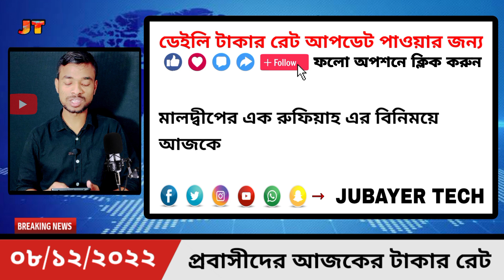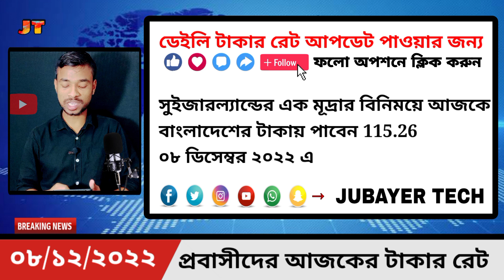প্রবাসীদের আজকের টাকার রেট কত | আজকের খবর | Ajker Khobor | সৌদি রিয়াল আজকের রেট December 07, 2022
প্রবাসীদের আজকের টাকার রেট কত | আজকের খবর | Ajker Khobor | সৌদি রিয়াল আজকের রেট December 07, 2022 | Bangladeshi Taka | মালয়েশিয়া আজকের টাকার রেট কত

বন্ধুরা আজকে আমরা এই ভিডিওর মাধ্যমে জানবো আজকে ডিসেম্বর মাসের 08 তারিখ 2022 সাল আজকের এই দিনে কোন দেশের টাকার বিনিময়ে বাংলাদেশের টাকায় কত টাকা পাবেন যেমন: আজকের টাকার রেট কত? আজকের টাকার রেট? আজকের টাকার রেট কত দুবাই? আজকের টাকার সঠিক রেট? আজকের টাকার রেট কত মালয়েশিয়া? আজকের টাকার রেট কত সৌদি আরব? আজকের টাকার খবর? আজকের টাকার রেট কত সৌদি? ডেনমার্কের ১ টাকা বাংলাদেশের কত টাকা? নরওয়ের ১ টাকা বাংলাদেশের কত টাকা? বাংলাদেশের কত টাকা? থাইল্যান্ডের ১ টাকা আজকের টাকার রেট কত ওমান? আজকের টাকার মান? এই রকমের আরও ৪০টি দেশের রেট রয়েছে ভিডিওতে, The Video is Only For 08 December 2022 News, Not Useful After 08 December 2022.